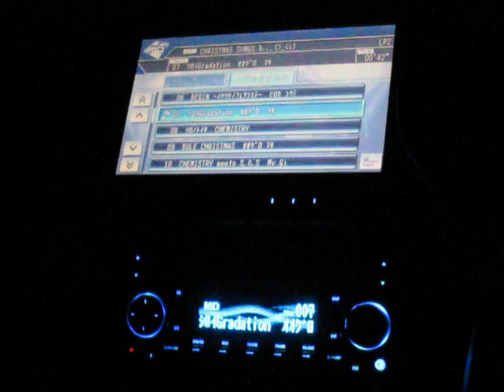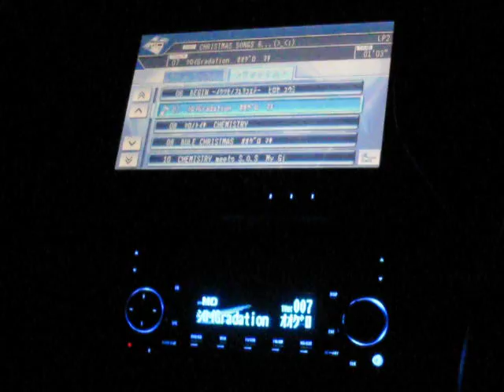大黒摩季 白いGradation 1